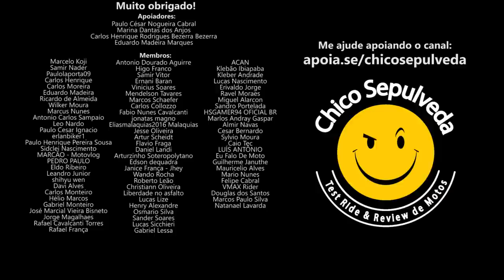Kawasaki Versys 450 muito próximo da realidade